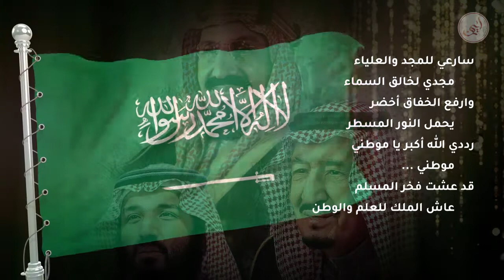النشيد الوطني السعودي - Saudi National Anthem - With English Subtitle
النشيد الوطني السعودي
||" The Saudi National Anthem "||
مع الترجمة الإنجليزية

The National Anthem of The Kingdom of Saudi Arabia was first officially adopted in 1950, The original composition was made by Abdul-Rahman al-Khateeb in 1947 and the brass instrumental version was later arranged by Seraj Omar. The lyrics were written by Ibrahim Khafaji

النشيد الوطني السعودي هو من كلمات الشاعر السعودي إبراهيم خفاجي، وقد تم تعميد النشيد رسميًا للمملكة العربية السعودية عام 1984م، حيث قام بتلحينه الموسيقار السعودي طارق عبد الحكيم 1947م، على آلة البوق وقام بعد ذلك الموسيقار سراج عمر بتوزيع الأنشودة بالآلات النحاسية العسكرية

♥ النشيد الوطني السعودي من تصميمي ♥
أتمنى لكم وقتاً طيباً

| النشيد الوطني السعودي |
| Saudi National Anthem |